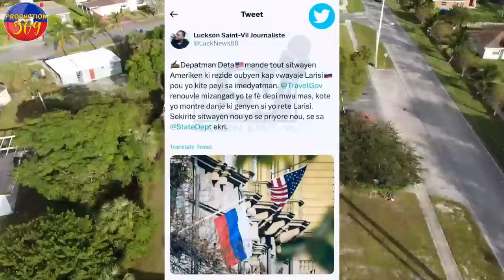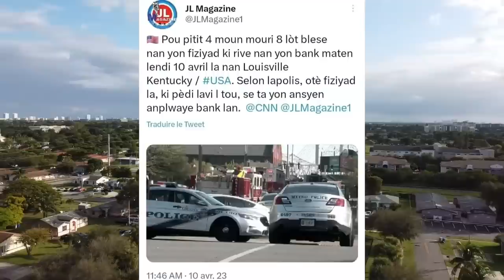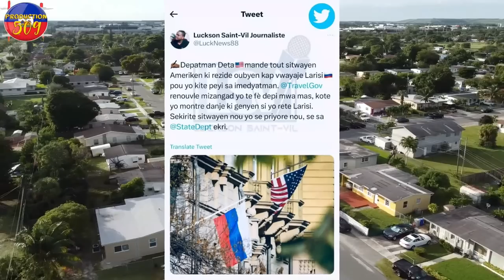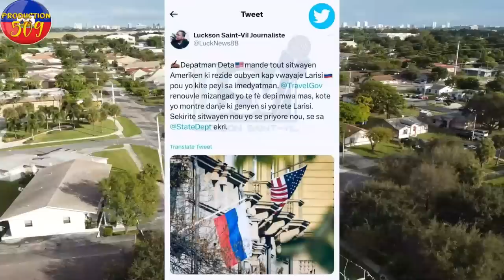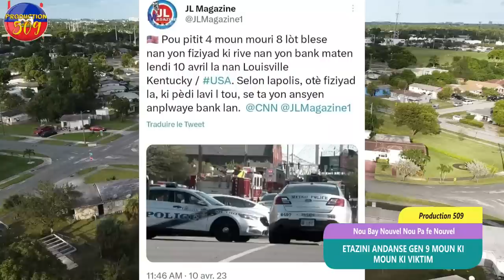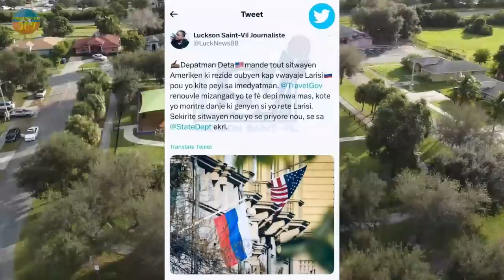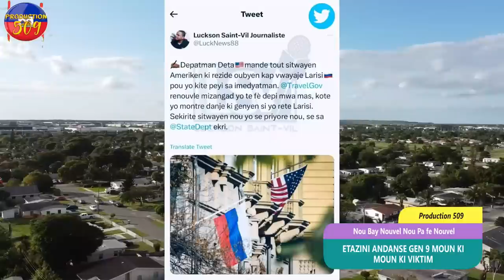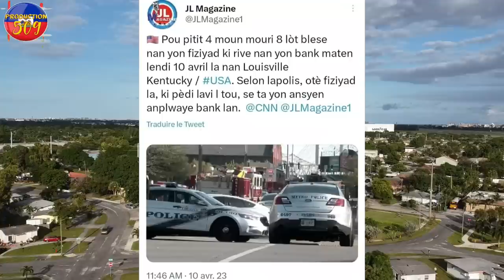Etazini Nan Kouri Gen 9 Monun Ki Viktim 3 Moun Mouri Nan Florid Depatman Deta Mande Ameriken Yo Kite